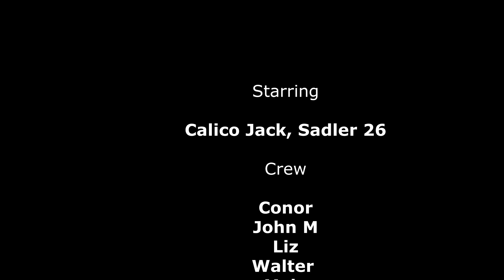Calico Jack (Sadler 26) summer cruise 2020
Sadler 26 sailing
Irish west coast cruising